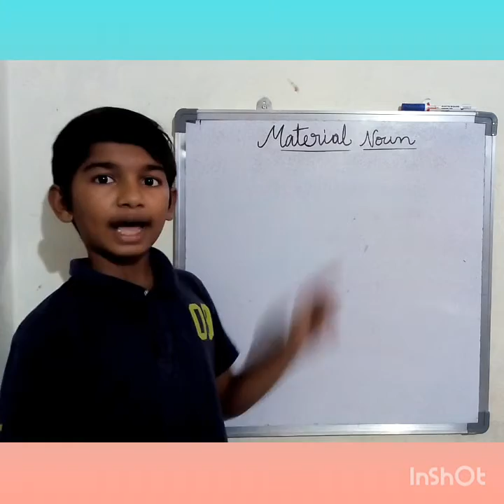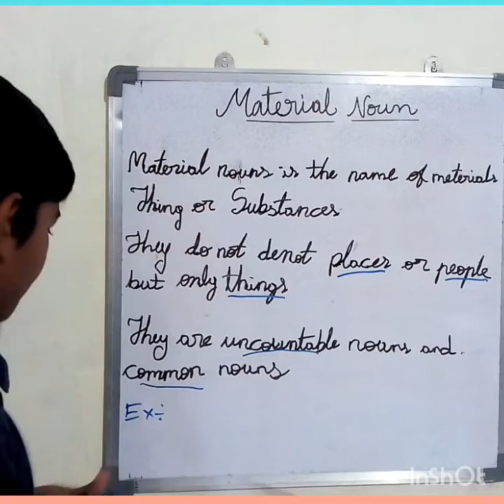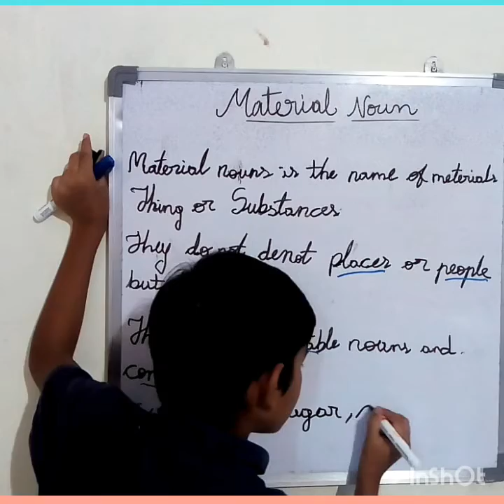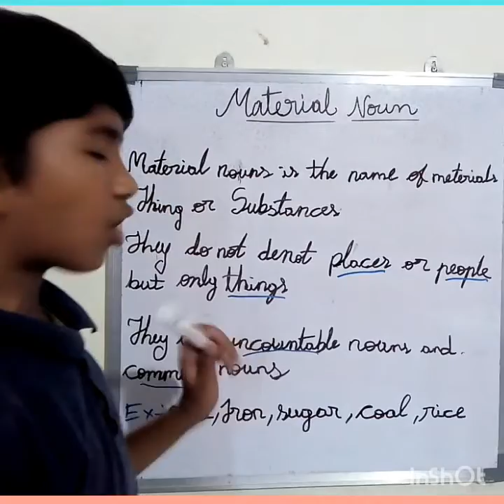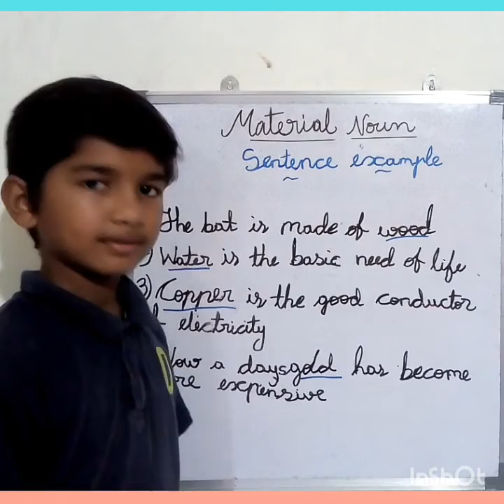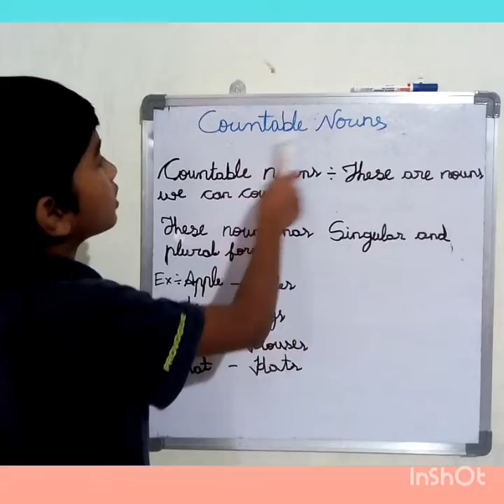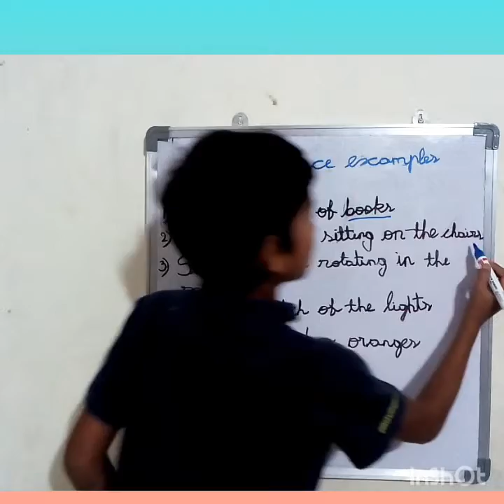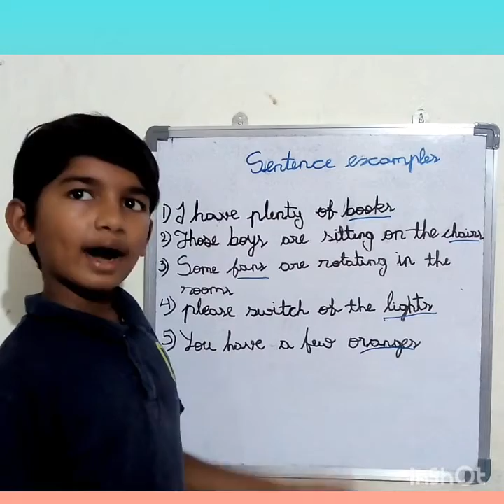grammar# material nouns and countable# nouns#